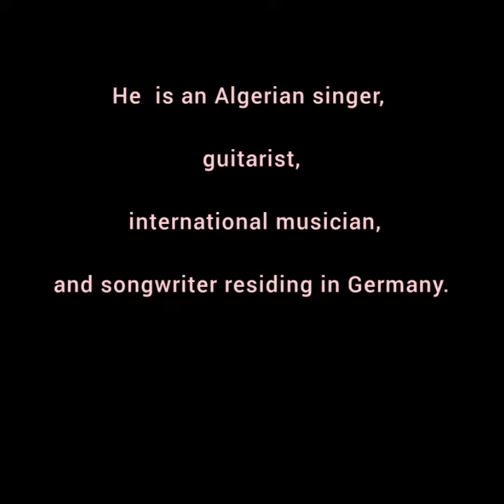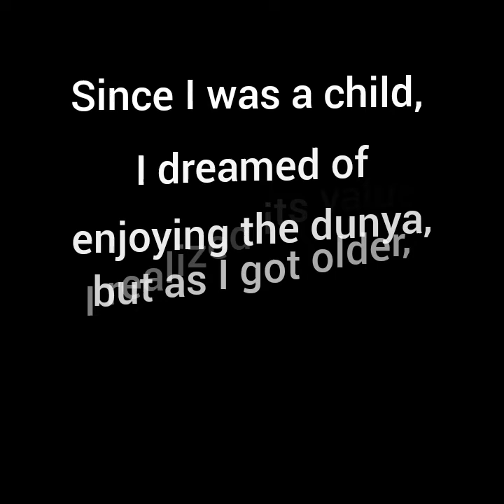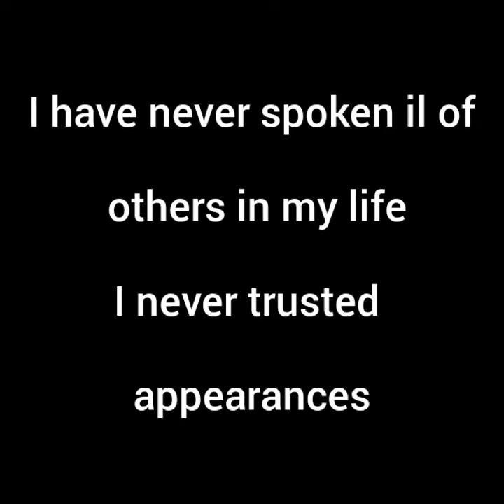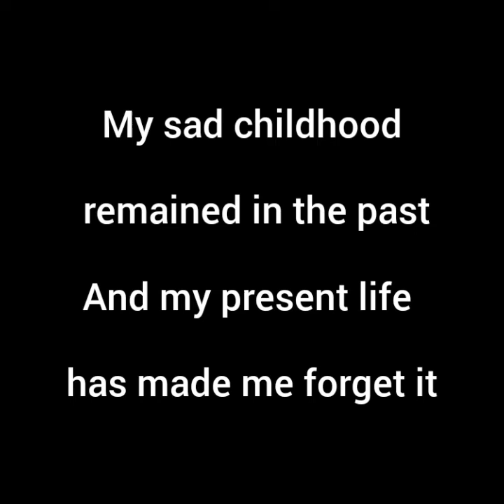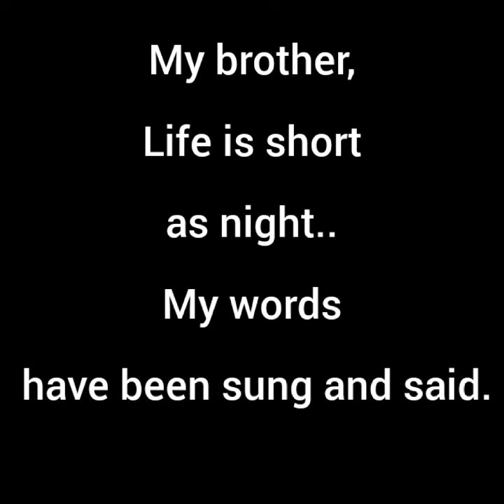International music .. Hamid Baroudi